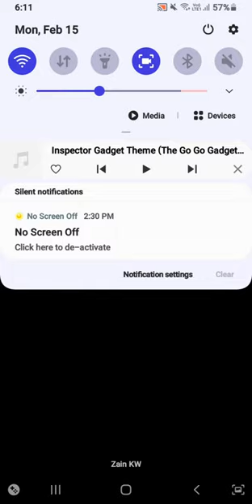Mario Kart Tour Congratulations All Complete 3 Q1 🇰🇼💯🎉🎊🥇😃👍